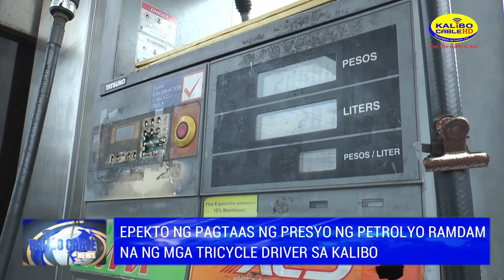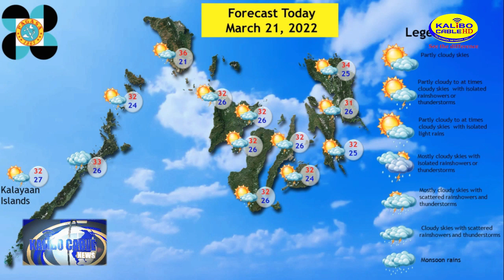KALIBO CABLE NEWS | MARCH 21, 2022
Today’s News:

- Campaign period para sa local candidates sa Aklan pinaghahandaan ng APPO

- Phase 1 ng Tangalan public market building, pinasinayaan na

- Karagdagang Pfizer vaccine, dumating na sa probinsya ng Aklan

- Epekto ng pagtaas ng presyo ng petrolyo ramdam na ng mga tricycle driver sa Kalibo

- Carrying capacity sa isla ng Boracay, pinagpaplanuhan na ng DENR

- Mga paaralang gustong magsagawa ng limited face-to-face classes sa probinsya ng Aklan, mas dumami

- Mga Aklanon beauty queen, bumida sa ilang National at International beauty pageants